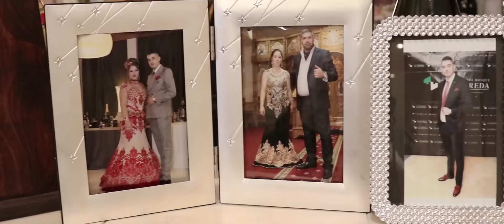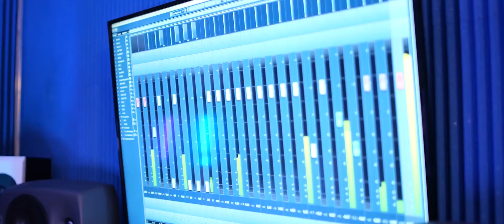5 Melodii de familie 🔴 Stefan de la Barbulesti 🔴 Tzanca Uraganu 🔴 Nicolae Guta 🔴 Mnaele noi 🔴